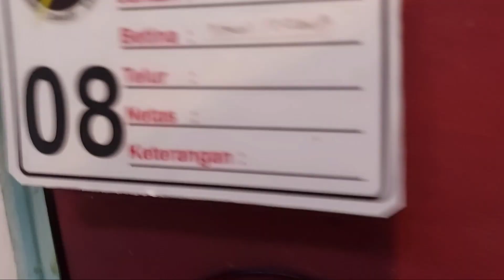| TERNAK KENARI RUMAHAN || Cara 24: Mengatasi semut dengan ampuh || Satu kali Oles, 6 Bulan Aman |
semut kandang menjadi ancaman tersendiri untuk ternak kenari. ternak kenari dapat terganggu karena serangan semut apalagi jenis semut gatal pemakan daging. semut ini biasanya dapat memakan anakan kenari yang baru saja menetas. untuk ituk perlu cara membasmi semut secara efektif agar ternak kenari menjadi lebih aman.